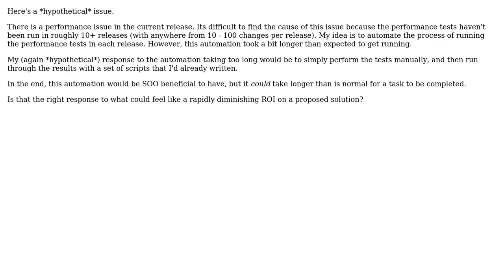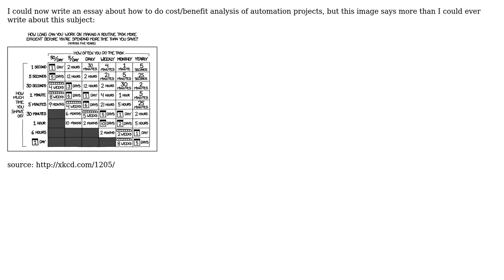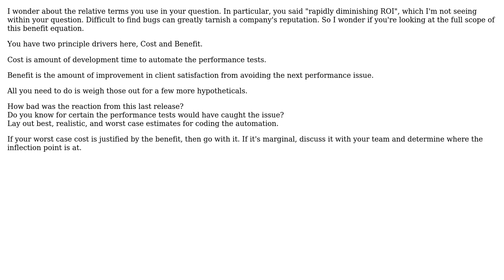Software Engineering: When to bail on a proposed solution? (2 Solutions!!)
Software Engineering: When to bail on a proposed solution?

With thanks & praise to God, and with thanks to the many people who have made this project possible! You are responsible for your own actions.